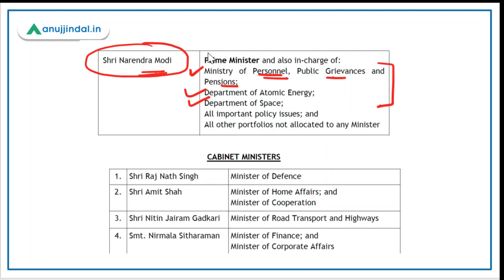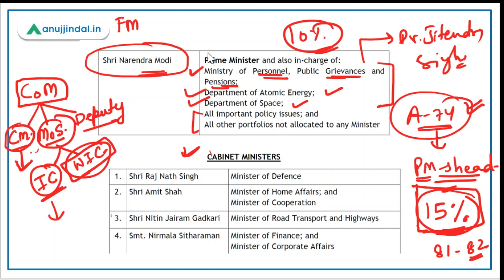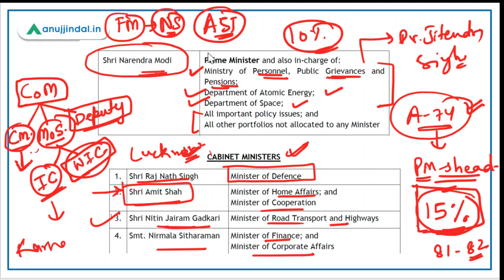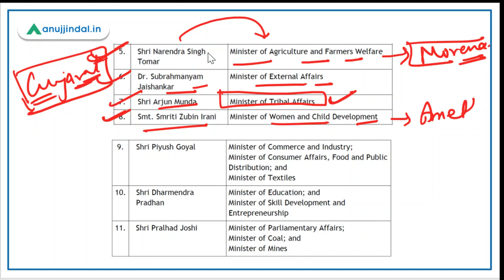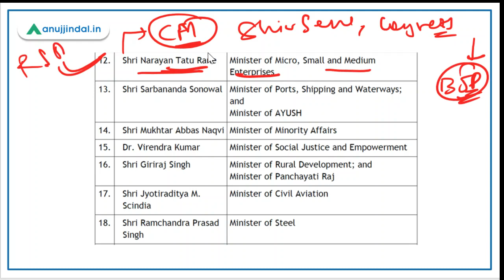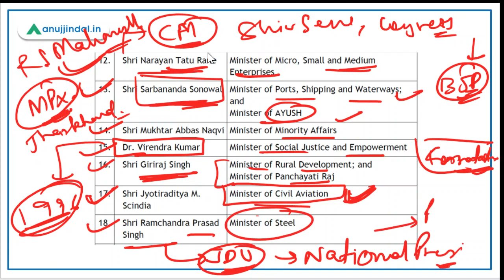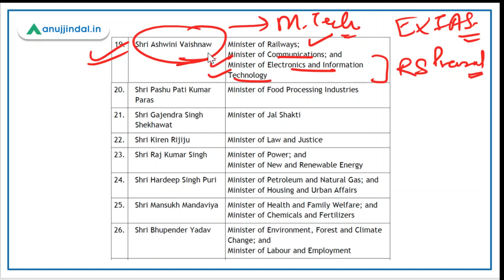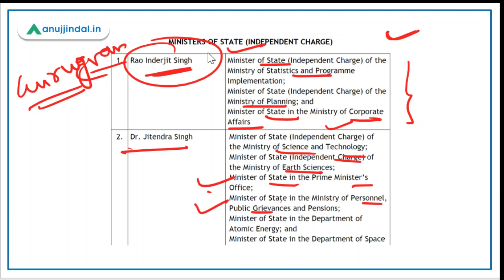Cabinet Expansion of Government of India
In this session we will discuss about the Cabinet Expansion of NDA 2.0. This session is important for all the government exams.